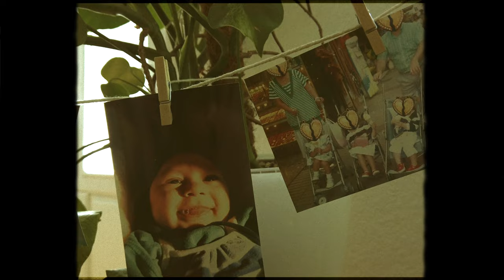Varley - A Little Bit Funny (Official Lyric Video)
We wrote “A Little Bit Funny” after a long conversation about our childhood and all the friends that have come and gone throughout the years. It’s a bittersweet look back on all the good years and memories.

Lyrics:
Today was a sad day
I read your name
On an old postcard
It said: kisses from far away
When I last saw you
You said let’s do this again
But that’s like a lifetime ago

No, I never did reply
You know how life runs on by
But I watch from a distance
Do you, too, from time to time?
And I know it’s not real I
Still think it’s nice to see
Pieces of your life
Say hi to the family

It’s a little bit funny
They were playing your song today

Growing up on the same street
Sharing our youth and our dreams
Oh we had big plans
Of seeing the world and leaving Dublin
And we got what we wanted
Just not like how we imagined
Cause you’re half a world away
And I, I’m in Berlin